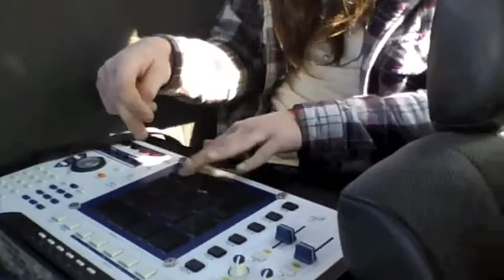MPC 4000 Vlog 14 Road trip WITH THE MPC!!!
On the way to ST. Louis with AWoods and Jake Lee for a dubstep show. Hookin up the Mpc in the Rolla!!!